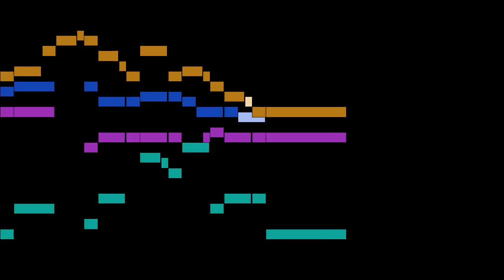Purcell - Jig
An animated score of "Jig", from The Fairy Queen, Z.629, by Purcell.